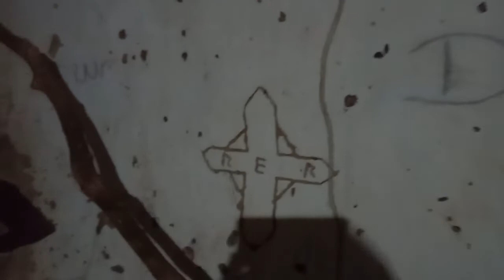a casa do tio Alfredo é mal assombrada